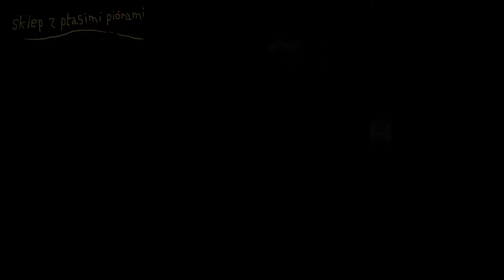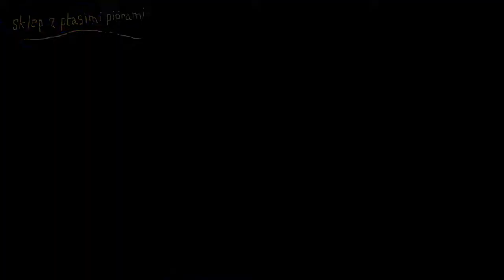Jubileusz 35 lecia Sklepu z Ptasimi Piórami - relacja z koncertu + wywiad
Dokładnie 35 lat temu, 8 marca 1978 roku Sklep z Ptasimi Piórami zagrał po raz pierwszy. Przed Państwem relacja z Koncertu Jubileuszowego wraz z wywiadem z Ryszardem Leoszewskim.

Sklep z Ptasimi Piórami to:
Ryszard Leoszewski
Lech „Groszek" Grochala
Robert Jarzębski
Krzysztof Baranowski
Szymon Orłowski